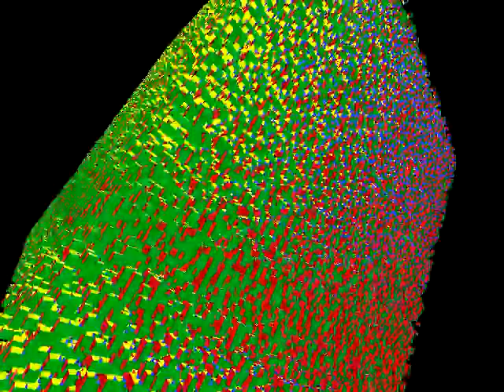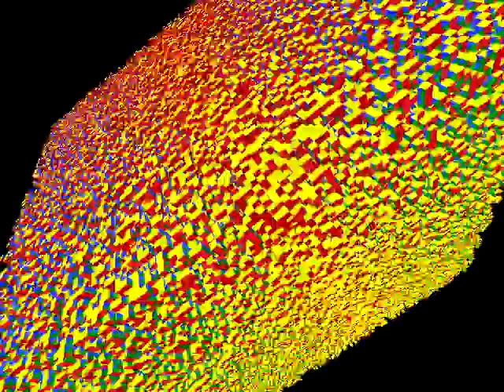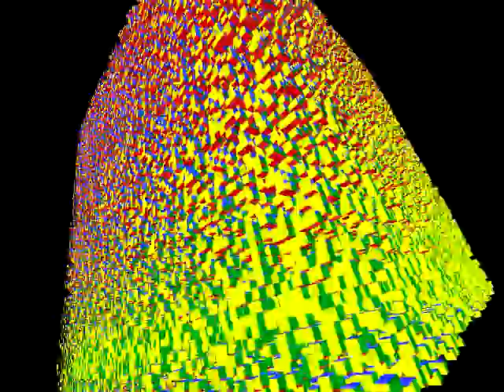200k кубиков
c++, opengl, linux